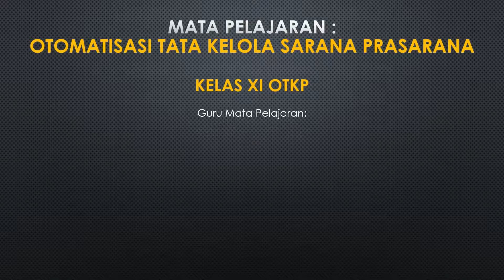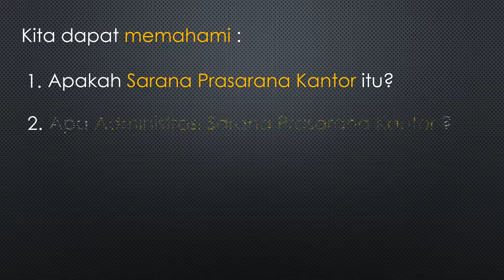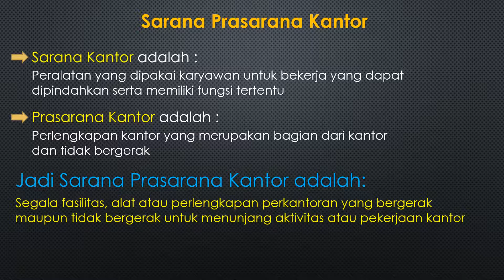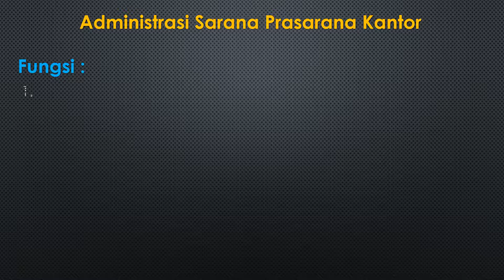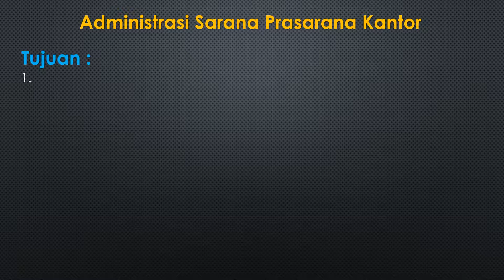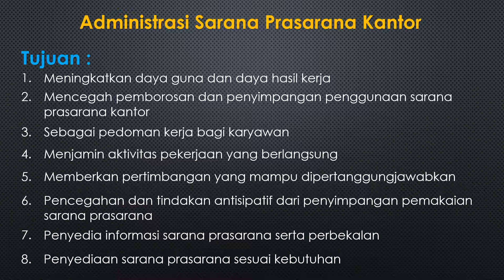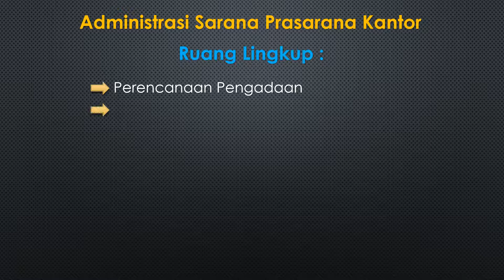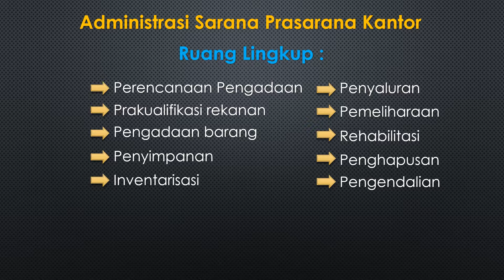XI OTKP Adm & Regulasi Sarpras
OTK Sarpras Kelas XI-OTKP_Administrasi dan Regulasi Sarpras